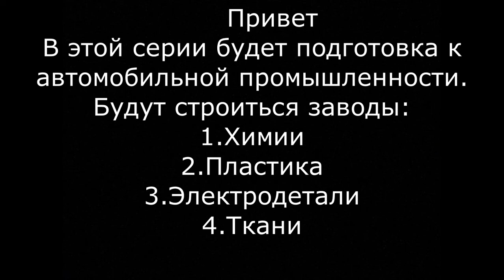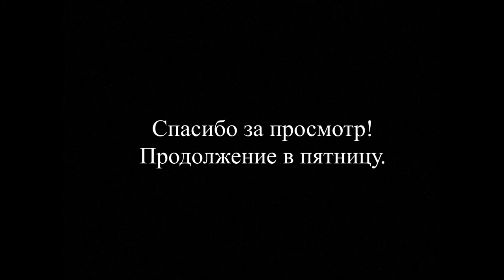Workers & Resources: Soviet Republic #6(Готовимся к выпуску авто)